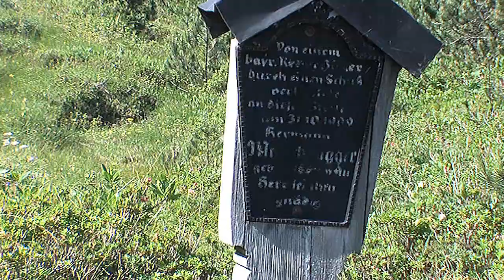Steinbock Route Tag 3 - OASE AlpinCenter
Von der Mindelheimer Hütte führt der Weg in südwestlicher Richtung bergab zum Speichereck, dem Ende des Rappenalptals, dann hinauf zum Schrofenpass und über die Alpwiesen der Biberalpe zum Mutzentobel. Nach einer weiteren Stunde Gehzeit erreichen wir die Rappenseehütte (2.091 m). Den Nachmittag genießen wir auf der Sonnenterasse oder bei einem kühlen Bad im nahegelegenen Rappensee.
Gehzeit ca. 6 Stunden, Aufstieg 550 m, Abstieg 500 m.